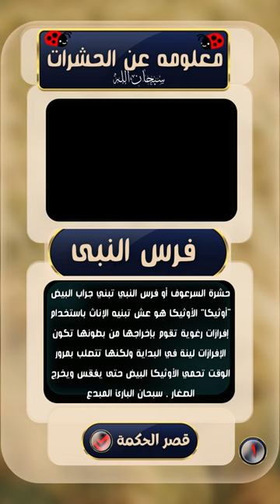حشره فرس النبى وهى تبنى بيتها